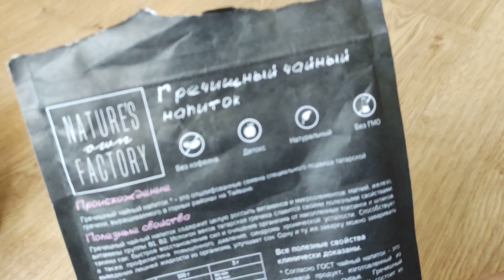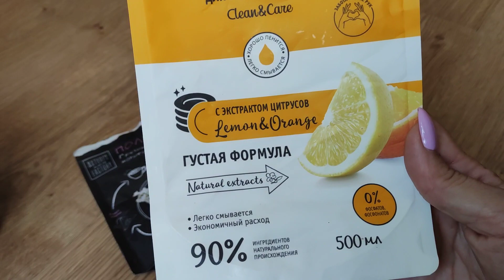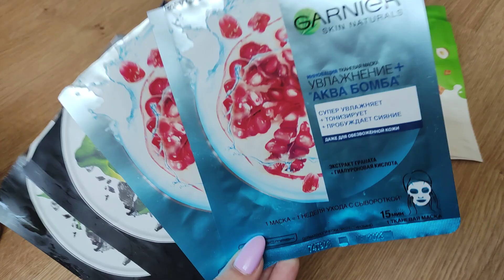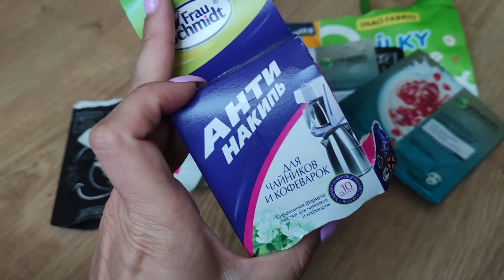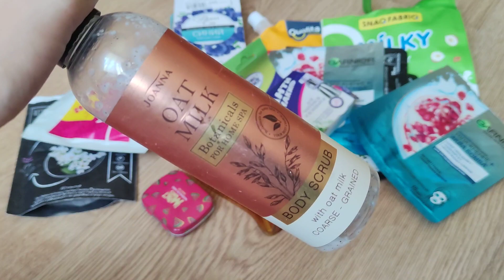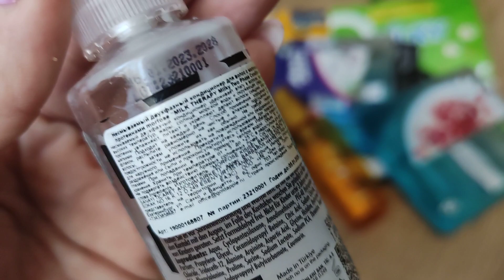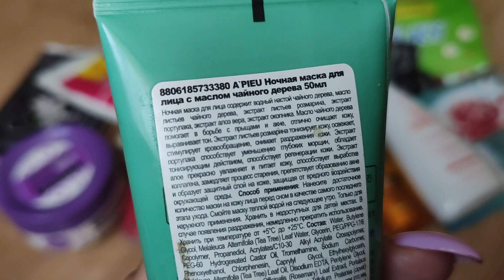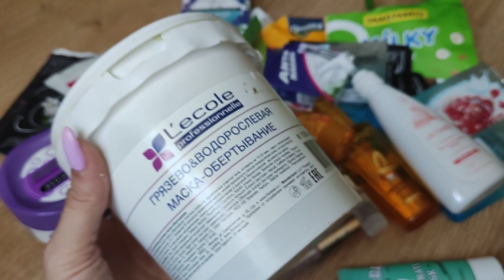ОЧЕРЕДНЫЕ ПУСТЫЕ БАНОЧКИ